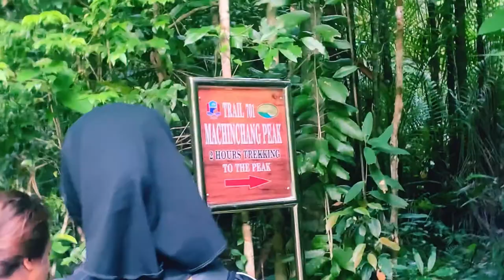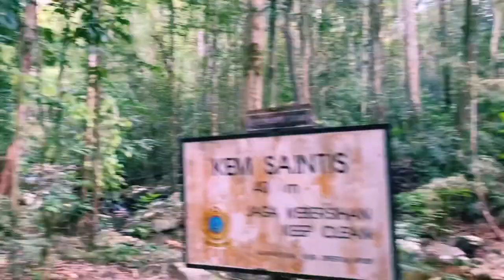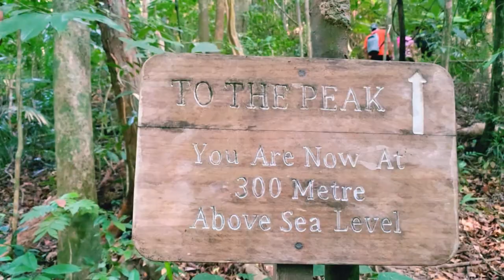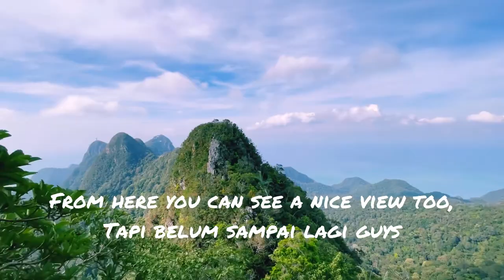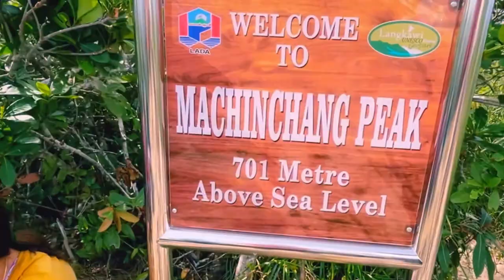Hiking Gunung Machincang / Spectacular view in Langkawi i love ❤️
Ok kali ni 7 orang crew Rimba Sepi pergi bercuti di langkawi dan sempat panjat gunung kedua tertinggi di Langkawi iaitu Gunung Machincang selepas Gunung Raya. Alhamdulillah we made it selepas 4 jam pendakian naik dan turun. One of the visit place in Langkawi, Malaysia. Enjoy😙